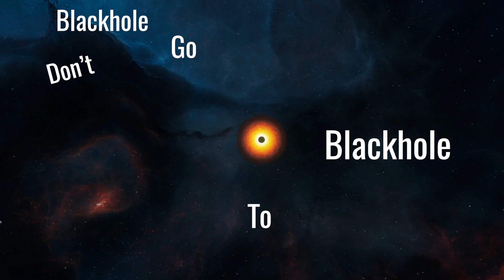Roach Unexplained - Space Engineers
Made For Stone Industries

Thinking about making a series in this style, either way I hope you like the video